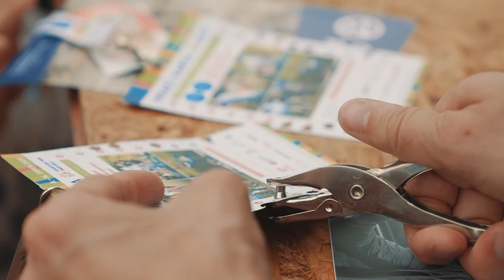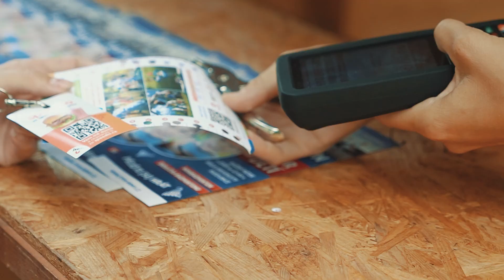AFTERMOVIE 2020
Všechny novinky najdete u nás na Facebooku!